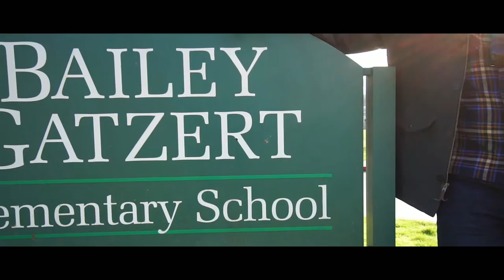Spring Canned Food Drive - Bailey Gatzert Elementary School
We are happy to announce that the Ben Morton Group, Murray Franklyn and True One Group sponcerd a canned food drive to support homeless youth through Bailey Gatzert Elementary School!